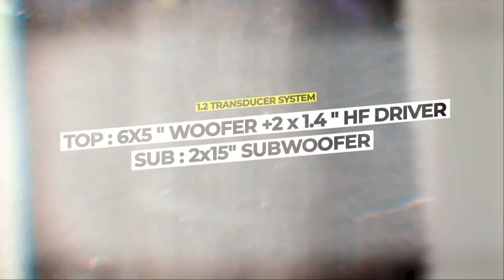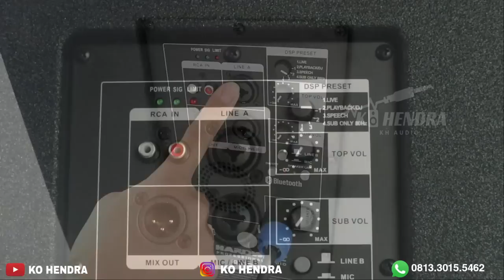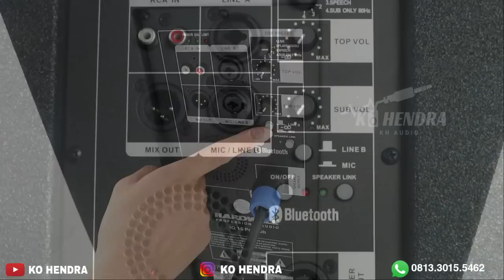Review Sound Unik IQ 15 PRO Hardwell ! Suara Muantull Gaisss!